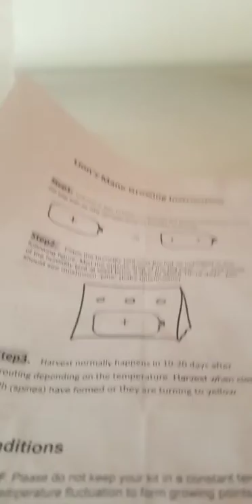Lions mane mushroom 1 month growth